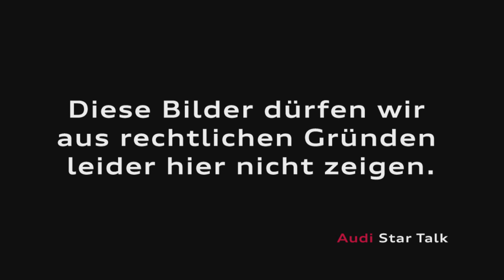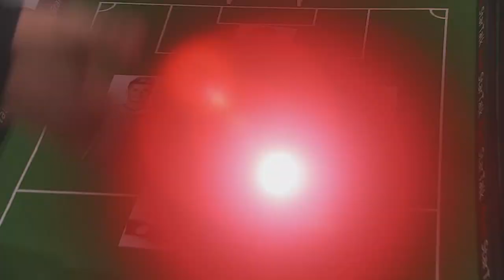Rangnick und Brehme im Audi Star Talk - TEIL1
Im ersten Teil der Sendung vom 28. Mai 2014 geht es vor allem um die Fußballstadt Leipzig; Rangnicks Pläne für die Zukunft von RB; um Thomas Tuchel  - und um Bierduschen... Viel Spaß!